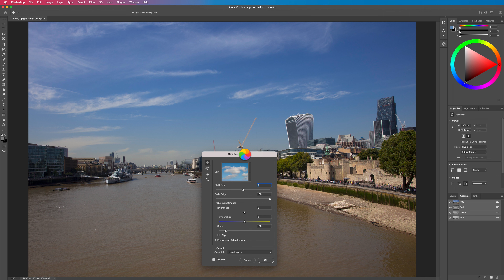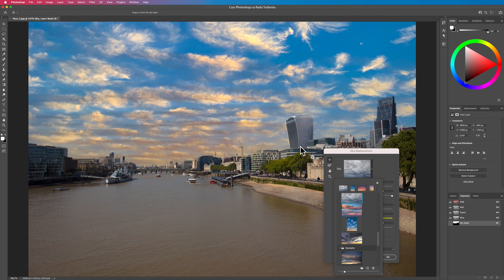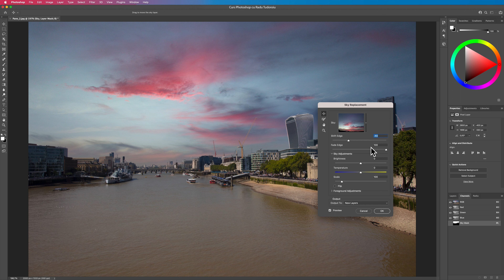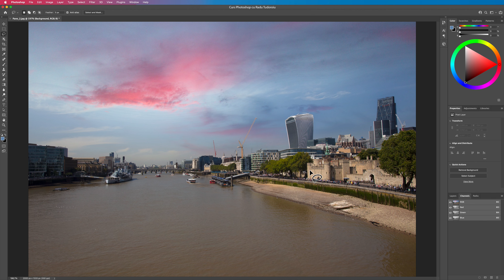Ep. 56: Sky Replacement (Masterclass Photoshop cu Radu Tudoroiu)